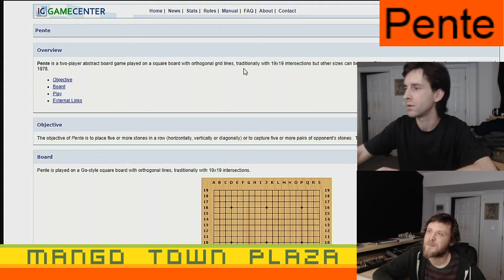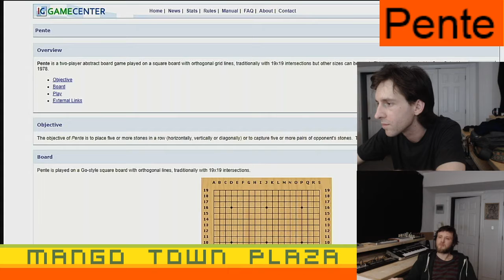Pente - Ep. 15 - Board Games Ep. 498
Pente is a two-player abstract board game played on a square board with orthogonal grid lines, traditionally with 19x19 intersections but other sizes can be used.  This game was invented by Gary Gabrel in 1978.

Our user names are:

MangoTownTravis
MangoTownMike